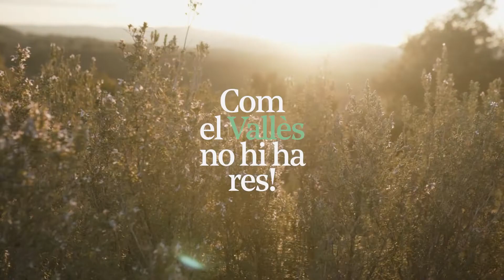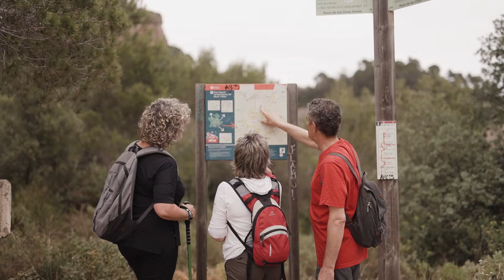Ho tens aquí!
El Consell Comarcal Vallès Occidental estrena “Ho tens aquí”, el vídeo d’aquest estiu que ens anima a viure les millors històries a prop de casa, perquè, com diu la cançó, “som el que vivim, perquè som el que tenim aquí”. Preservem el llegat històric i el patrimoni de la nostra comarca.